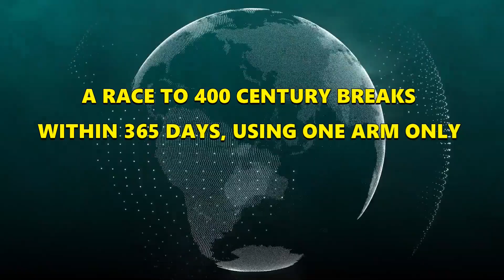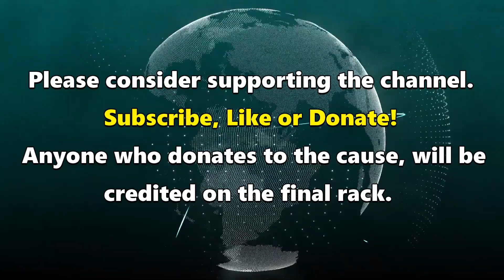Snooker World Record Attempt | Rack 351